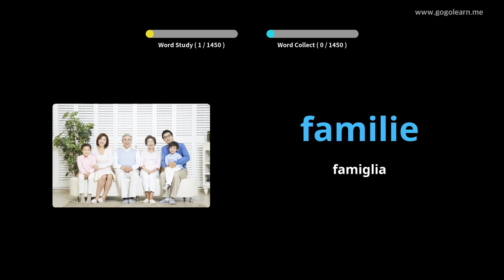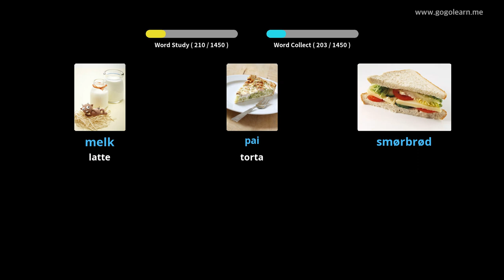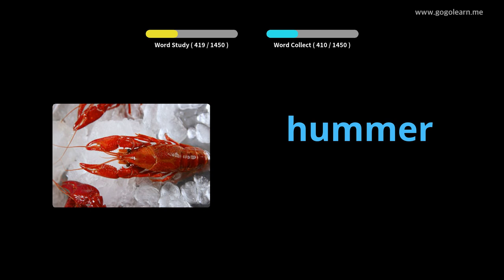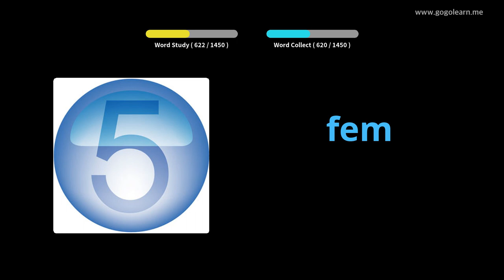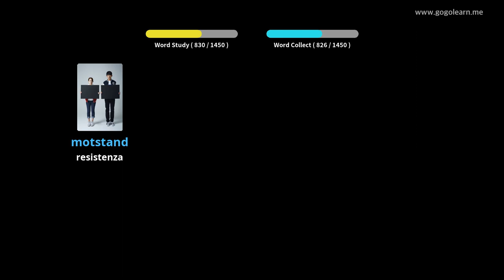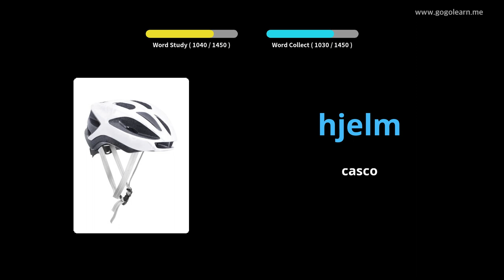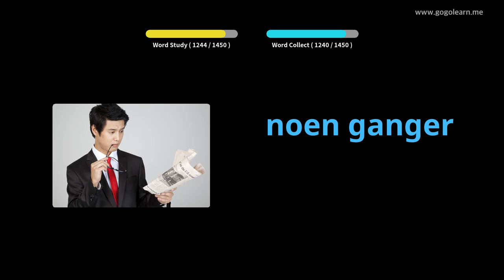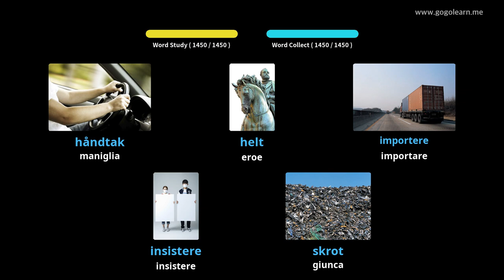Impara il Norvegese Attraverso Le Immagini |Vocabolario Norvegese Di Base | Golearn